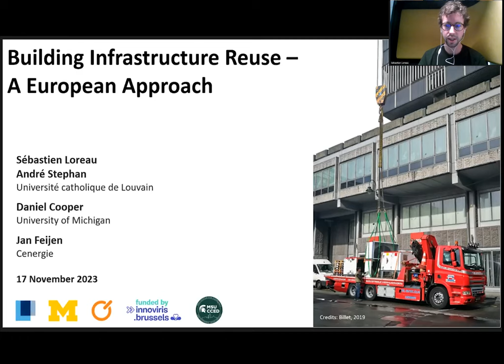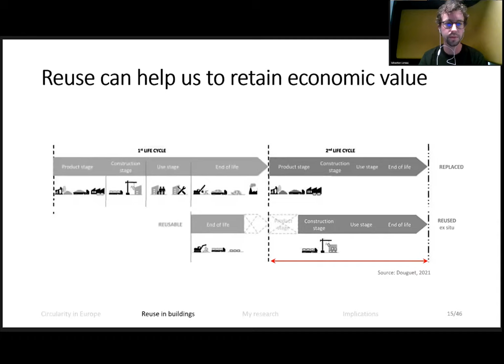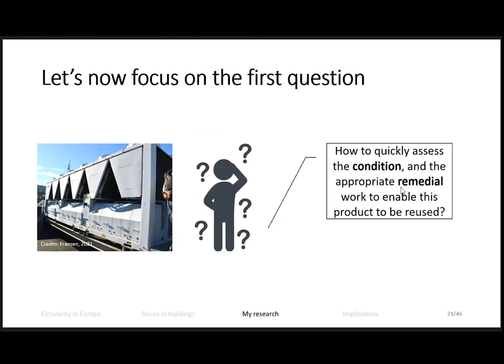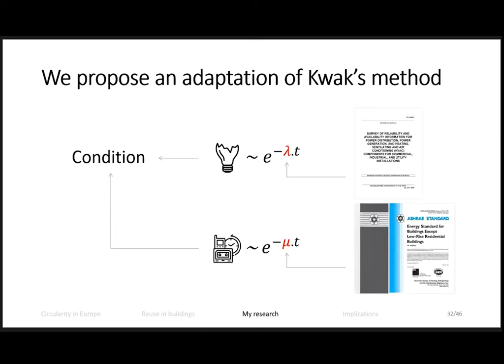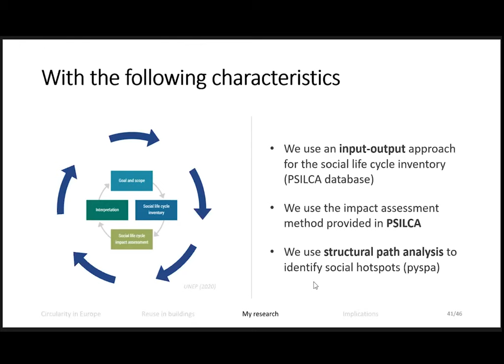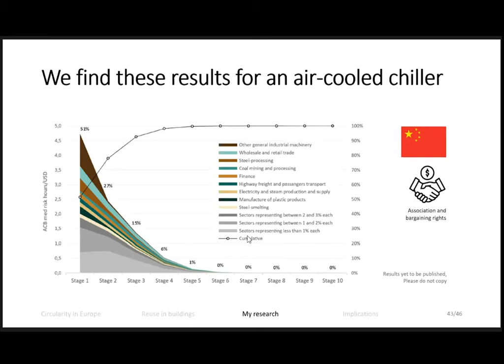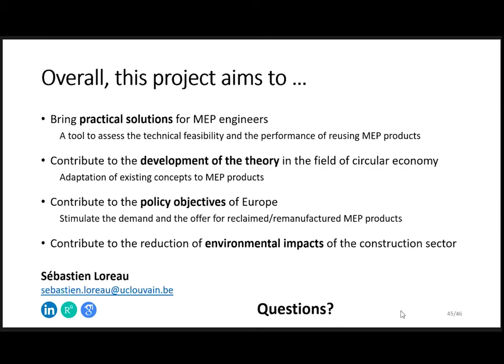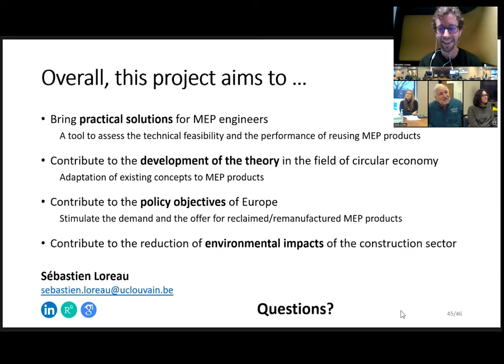CEI: Building Infrastructure Reuse - A European Approach